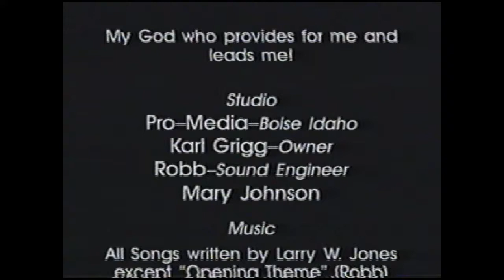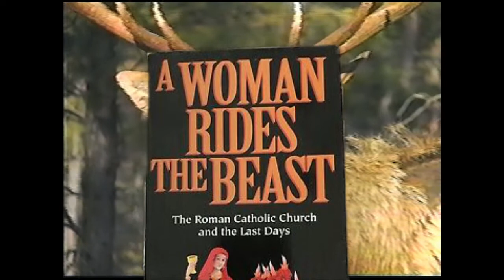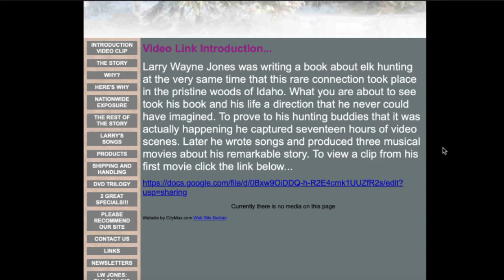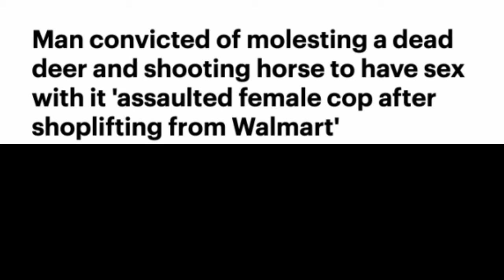Rare VHS Original Tiger King: Elvis the Elk & Larry Jones Rocky Mountain King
A very rare VHS tape, an even rarer tale of forbidden love.
Jokes is jokes don't be stupid.